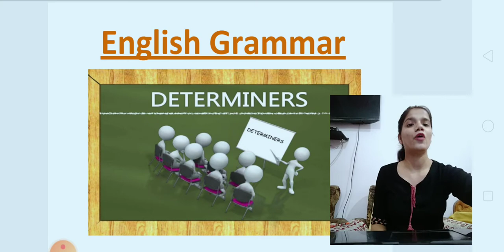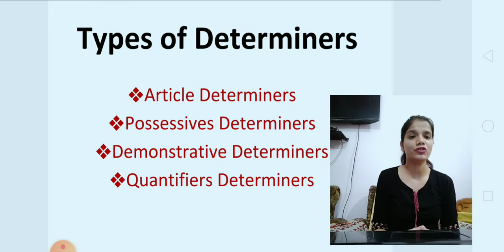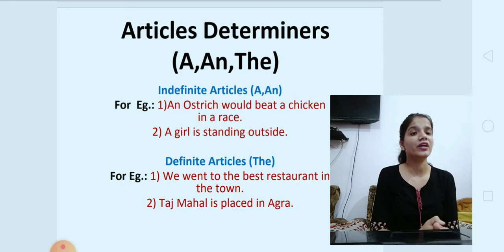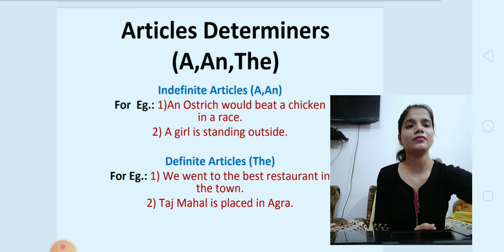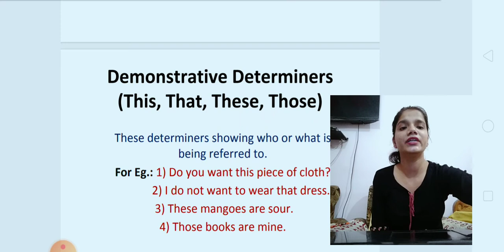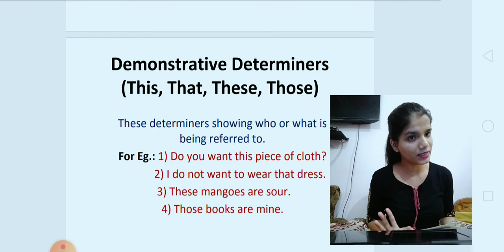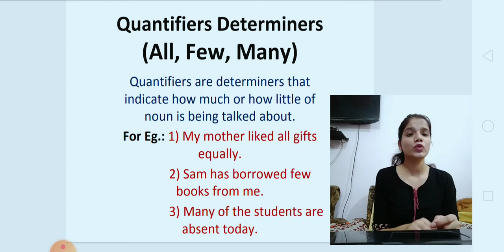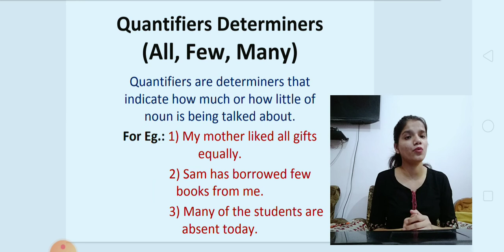English grammar Topic - Determiners for class 7th